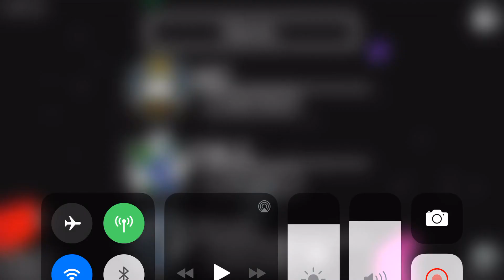5 minutes of not being able to find a game in among us.